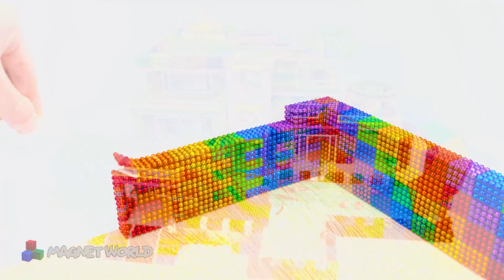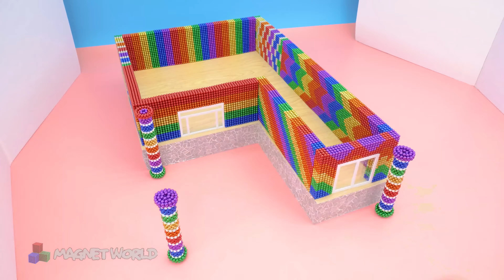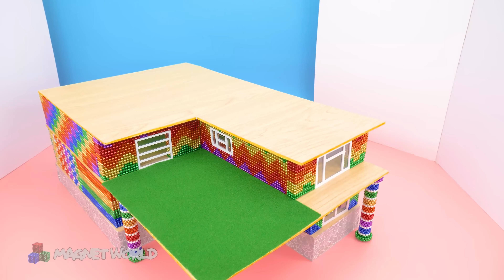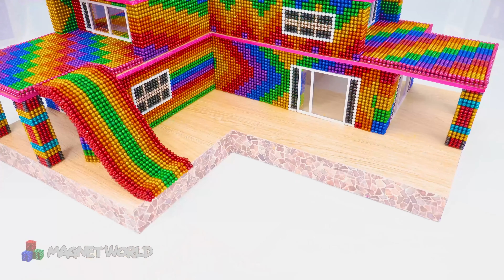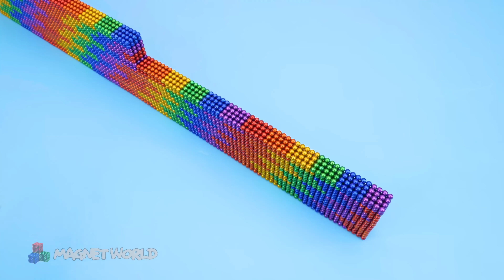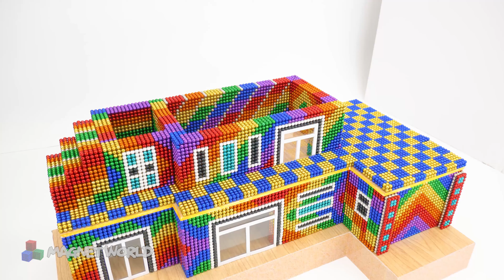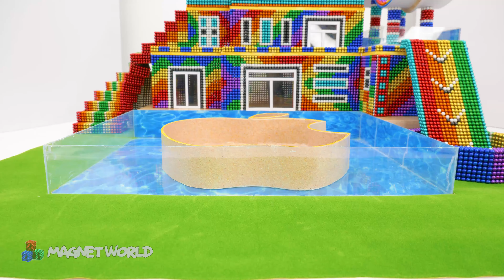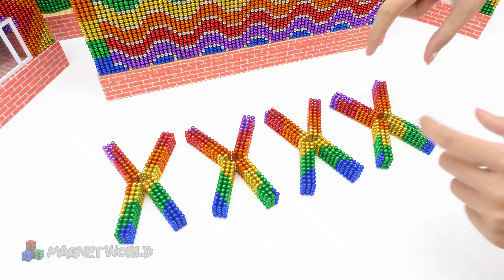DIY - My 95 Days Building A Million Dolar Underground Water Slide For Kitten From Magnetic Balls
❤️Hello my friends,I'm an ARTIST who makes MAGNET WORLD !❤️
❤️And Hope you have a good time with my video ^^. Love You ❤️